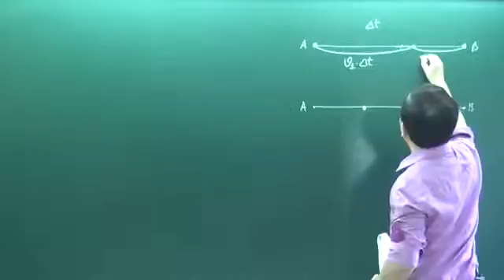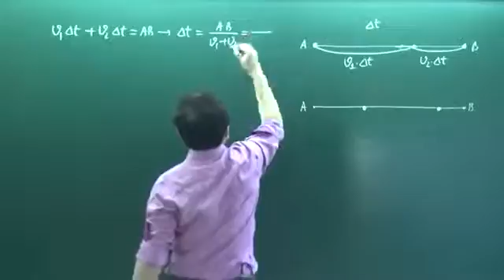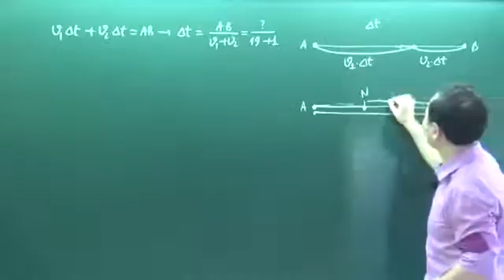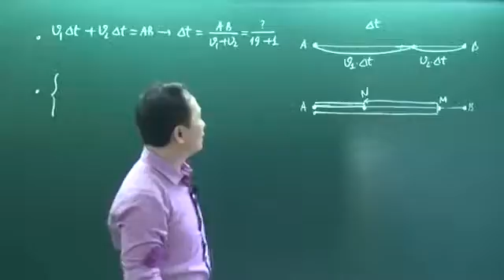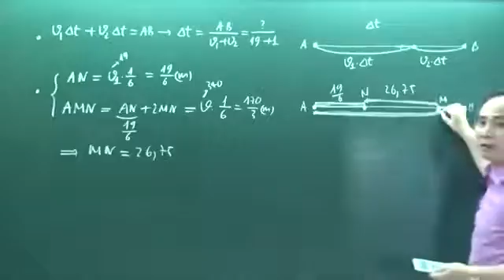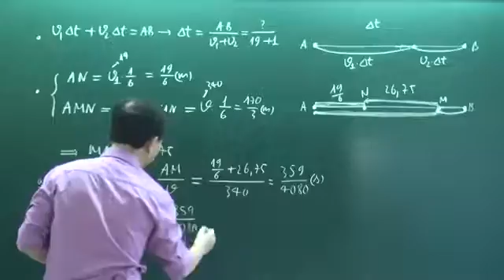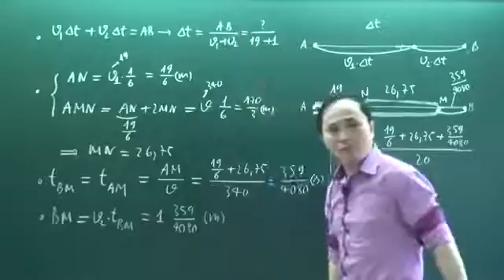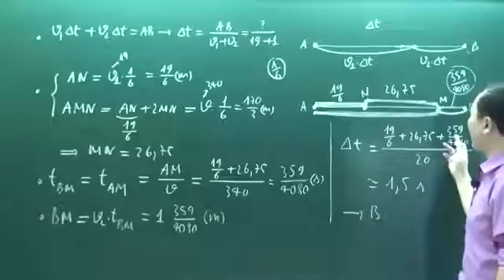Khóa luyện đề vật lý 2016 Chu Văn Biên đề 6 câu 39